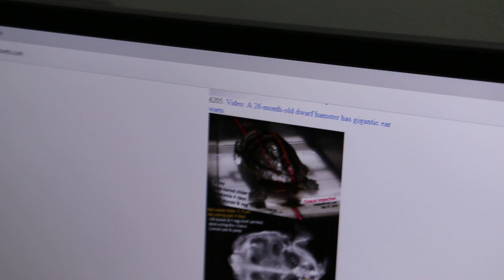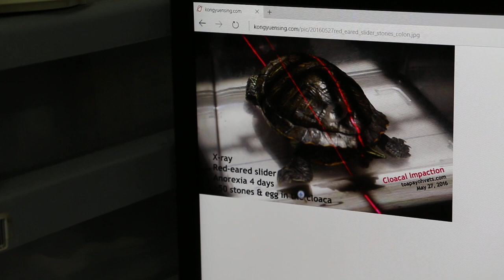How a vet diagnose a disease in a terrapin with no appetite for 4 days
This veterinary educational video shows how to diagnose a medical condition (not eating for the past 4 days) in a 5-year-old female terrapin. An intern re-enacts what a vet will do.

The procedures include history, clinical examination, laboratory tests, tentative diagnosis, differential diagnosis, diagnosis and treatment.

The intern was given the history and she re-enacts the procedures in reaching a tentative diagnosis.

The management of this case is followed up with the intern. She has recovered and will be going home today.